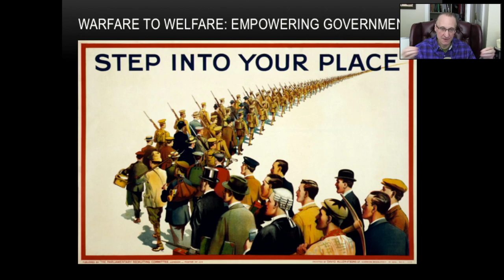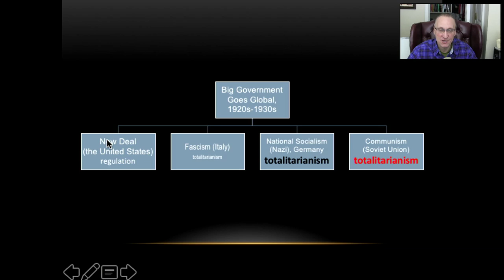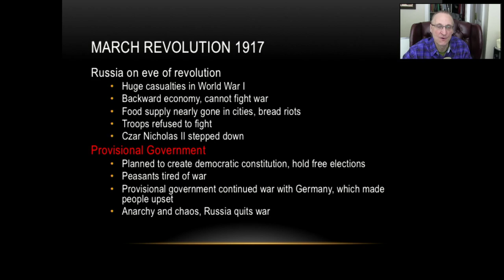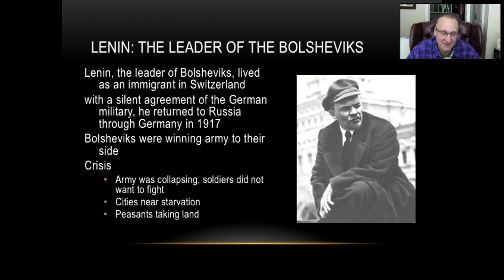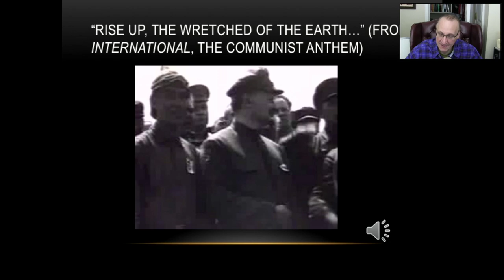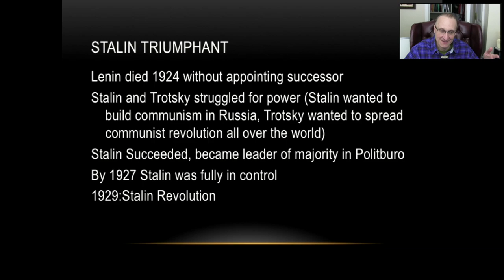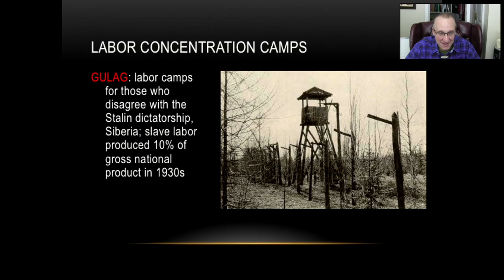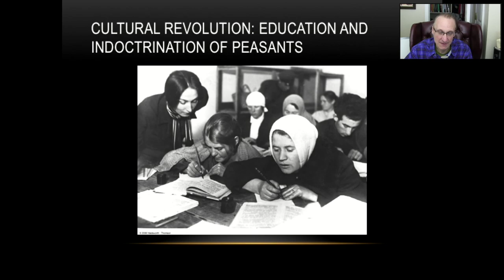World History_Lecture 15_Soviet Communism